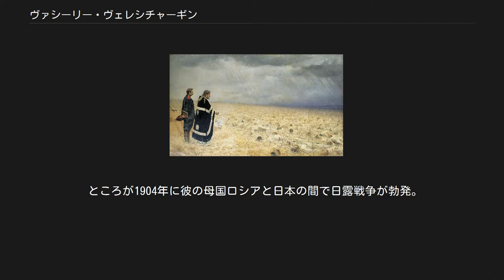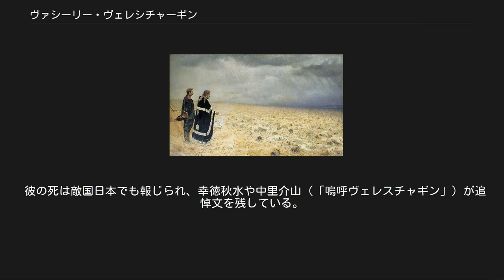ヴァシーリー・ヴェレシチャーギン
ヴェレシチャーギン像（フョードル・ブルガコフ画・1905年） 「シプカの戦場」 ヴァシーリー・ヴァシーリエヴィチ・ヴェレシチャーギン（ロシア語:Василий Васильевич Верещагин、ラテン文字転写の例:Vasilij Vasil'evič Vereščagin、1842年10月26日 - 1904年4月13日）は、ロシアの画家。
 姓はヴェレシャーギンとも転写し得る。
「ヴァシーリー」は「ワシリー」、「ヴェレシチャーギン」は「ヴェレシチャギン」とも表記される。
 ロシア帝国の中央アジア征服や露土戦争に従軍して戦場をテーマとした作品を数多く残す。
日露戦争で取材のため乗っていた戦艦が沈没し死去。
 『敗北。
パニヒダ。
』（ロシア語: Побежденные. Панихида.）ヴェレシチャーギンによる露土戦争の一場面を描いた油彩画。
膨大な数の兵士達の遺体を前に、正教会の司祭が振り香炉を振りつつ、パニヒダを捧げている。
 ロシア帝国ノヴゴロド州チェレポヴェツに、豪農の息子として生まれる。
8歳の時、両親の希望で軍の幼年学校に入れられた。
1853年、サンクトペテルブルクの海軍士官学校に入学。
1858年にフリゲート「カムチャッカ」号で西ヨーロッパやエジプトを訪問。
1859年に士官となるが、軍を辞めて翌年からペテルブルク美術学校で学ぶ。
優秀な成績だったものの、授業方法を退屈に思い3年で退学。
ティフリスに長期間滞在した後、フランスに渡りピレネー山脈などを訪ね、パリに一年間暮らす。
パリではエコール・デ・ボザールに学び、ジャン＝レオン・ジェロームに師事する。
画家として彼はフランス派に属し、精密な描写・鋭い造形、そして柔らかで明るいカラフルな色調の組み合わせを特徴とした。
 1867年、コンスタンティン・フォン・カウフマン将軍によるトルキスタン（中央アジア）遠征に従軍し、サマルカンド攻撃などを目撃。
1868年にカウフマン将軍の後援でトルキスタンをテーマとした個展を開催した。
1870年はドイツ帝国ミュンヘンに滞在し、従軍中に描き溜めたスケッチや研究を絵画として完成させる作業をした。
彼の関心は戦闘場面よりもむしろ中央アジアのエキゾチックな建築や風俗に向けられた。
1874年にはインドに長期旅行をし、イギリスに植民地支配されるインドの実態を見聞する。
1877年、露土戦争に従軍。
司令官のはからいで副官の地位と軍内で自由に行動する権利を与えられ、シプカ峠の戦いを目撃。
プレヴェン攻略戦では兵士として従軍していた彼の兄弟が戦死、自身も重傷を負った。
この悲惨な戦いは彼の世界観を変えるものだった。
 『ボロジノのナポレオン』（1897年） 『戦争の結末』（ru:Апофеоз войны, 1871年。モスクワ・トレチャコフ美術館蔵） 以後、彼は平和主義者として、戦争の悲惨さを現地でのスケッチを基にした写実的な絵画で表現してゆくことになる。
そのため戦争を描いた彼の絵には死者、負傷者、略奪、野戦病院、雪に埋まった兵士の遺体などがよく登場する。
こうしたテーマは、普段絵画や美術に関心のない人々をも惹き付けた。
また彼の民主主義的思想は、移動派に近いものだった。
それまでの英雄礼賛だった戦争絵画に、哲学的な意味を持たせるようになった。
連作が多く、トルキスタン遠征（1871年‐1874年）、露土戦争（1877‐1878年、1880年以後）、ナポレオン・ボナパルトの侵攻を迎え撃った祖国戦争をテーマに描いたものがある。
特に後者からはボロジノの戦いを描いた代表作『ボロジノのナポレオン』が生まれている。
 彼の絵は戦争をテーマとしている故にプロパガンダに利用されることもあった。
別の代表作『戦争の結末』は頭蓋骨の山を描いたものであるが、1980年に出版されたアルメニア人虐殺について書かれた本の表紙に「1916年、西アルメニアにおけるトルコによる残虐行為」というキャプションをつけて掲載され、後にヴェレシチャーギンの作品であることが判明している。
 『ゴルゴファ（ゴルゴタの丘）の夕べ』ヴァシーリー・ヴェレシチャーギンによる(1869年)、ハリストス(キリスト)の埋葬準備の光景 1881年から翌年にかけて、オーストリア・ハンガリー帝国首都ウィーンや、ドイツ首都ベルリンなどに長...